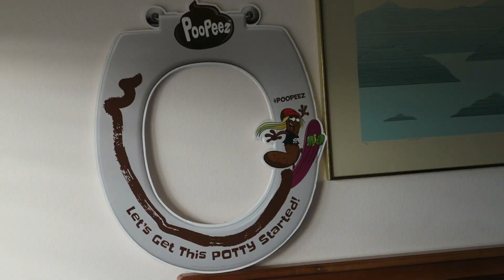suck it in daddy (vidcon us day 2 & 3)